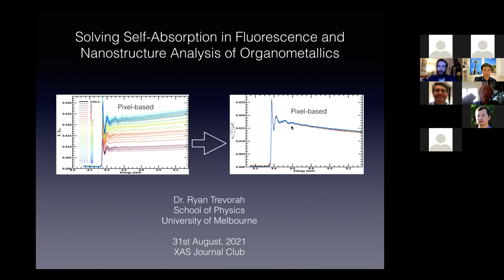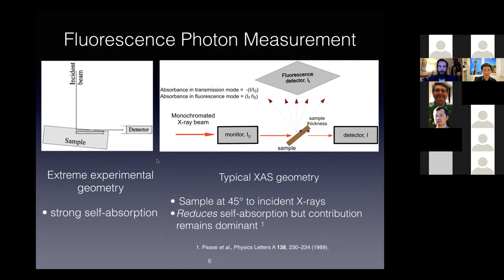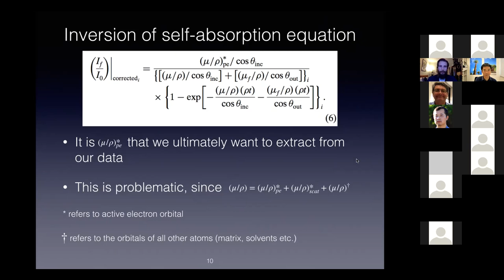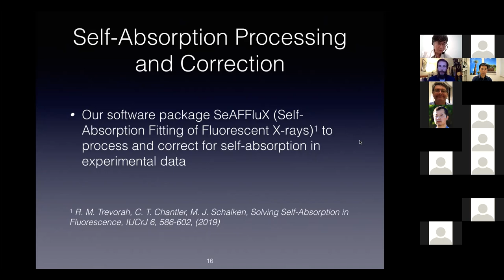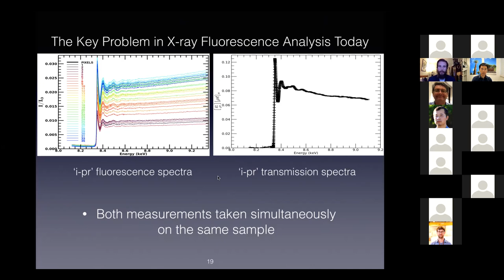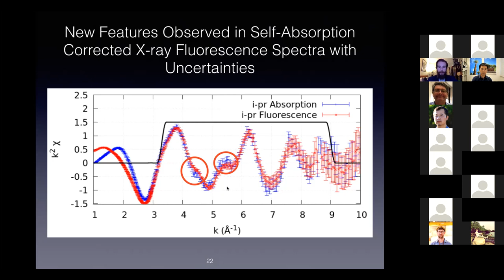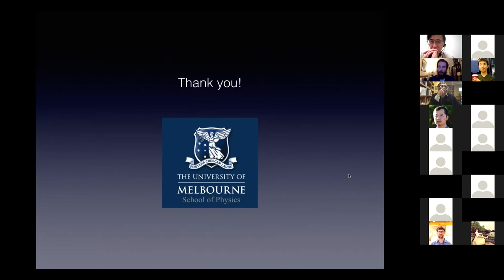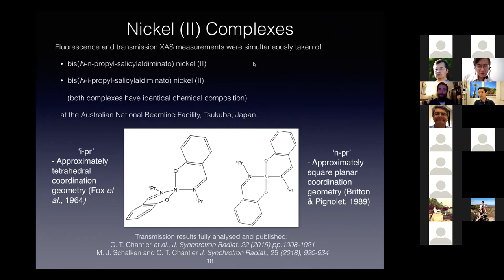Self-Absorption in Fluorescence and Nanostructure Analysis of Organometallics (Ryan Trevorah)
Title: Solving Self-Absorption in Fluorescence and Nanostructure Analysis of Organometallics
Speaker: Ryan Trevorah (University of Melbourne, Australia)